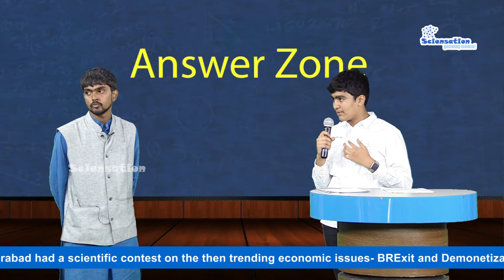Theme1 Question1 Reqelford vs LFHS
Little Flower High School, Uppal asking a question regarding the presentation by Reqelford International School, as a part of Sciensation'16- Sixth annual inter-school inter-disciplinary (un)quiz

Judge1:  Question- 7 points (3+2+2)
                Answer-    7 points (3+2+2)

Judge2:  Question- 6 points (2+2+2)
                Answer-    8 points (3+2+3)

Judge3:  Question- 5 points (2+2+1)
                Answer-    4 points (2+1+1)

Judge4:  Question- 7 points (3+2+2)
                Answer-    7 points (2+3+2)

read points as (Content, Elegance, Delivery)